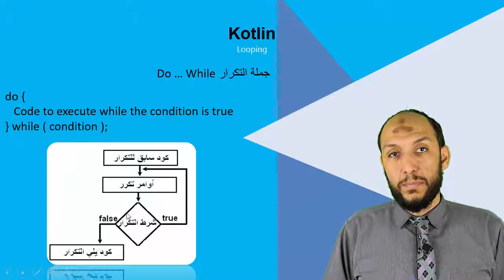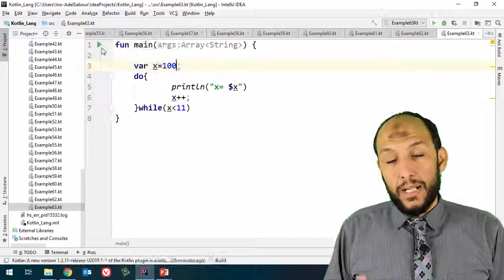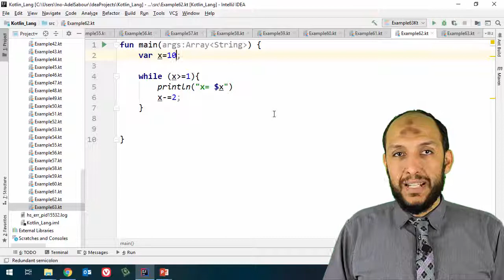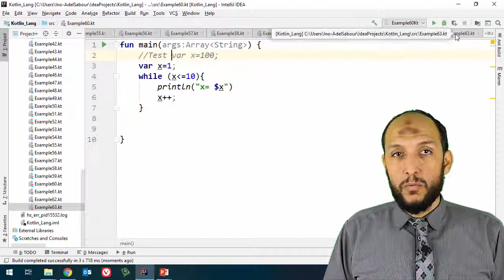50 Anroid Kotlin Looping do while loop